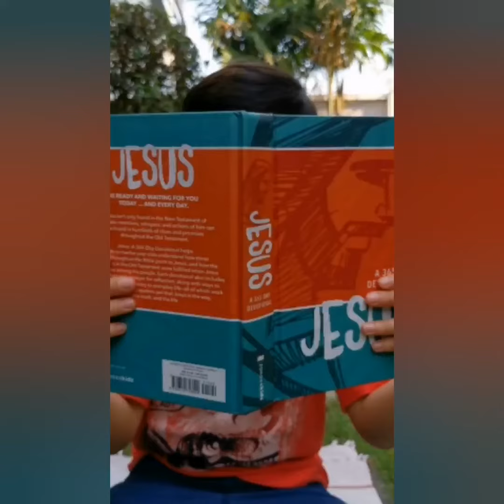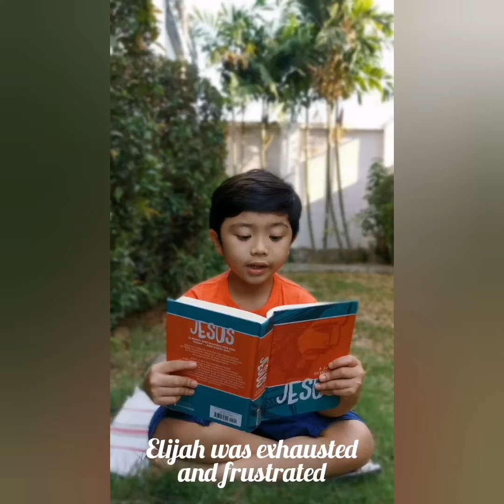Daily Devotional : A Little Privacy (Amazing Walks of Life)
Jesus who was perfect, knew that the Father was the best place to unload the things that are breaking His heart.

Reading: 1 Kings 19:3-5

"When life let's you down and you feel more broken than whole, when the wounds go deeper than words and you can't tell a soul.. I may not know what you're going through, but ever it is, do know that IT MATTERS TO THE MASTER." Jesus recommends us to spend some time alone, so we can pray and hear God.

May God's peace and comfort be with all the earth.